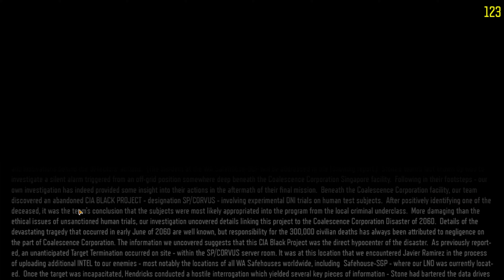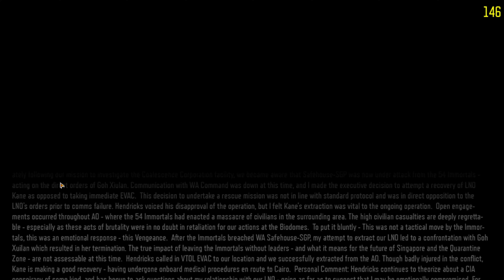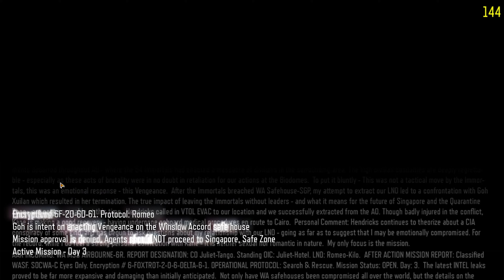CALL OF DUTY BLACK OPS 3 GAMEPLAY WALKTHROUGH - PART 3 (NO COMMENTARY)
CALL OF DUTY BLACK OPS 3 GAMEPLAY WALKTHROUGH - PART 3
CALL OF DUTY BLACK OPS 3 GAMEPLAY WALKTHROUGH
MR DOX GAMING